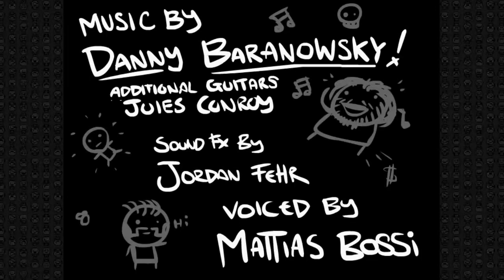Gameplay: The Binding of Isaac - Naprosto neuvěřitelný run (Blue baby) (#19)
Tak si vemte popcorn a pohodlně se usaďte, jelikož tohle je naprosto úžasný run, který se hnedka nevidí. A ještě k tomu za Blue baby. Enjoy!